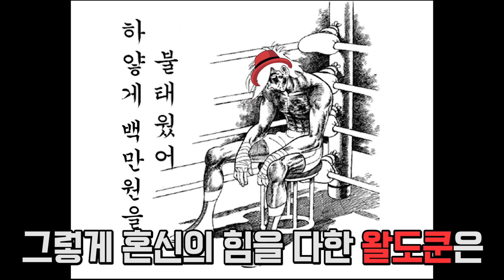쿠키런 결국 엔딩 봤습니다 【 쿠키런:킹덤 #9 】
결국 슈크림맛 쿠키 뽑고 성불합니다.
신규 스토리가 추가되면 다시 돌아올 수도...?

편집 : 잼잼스님
소스 :  봉구님
썸네일 :  봉구님